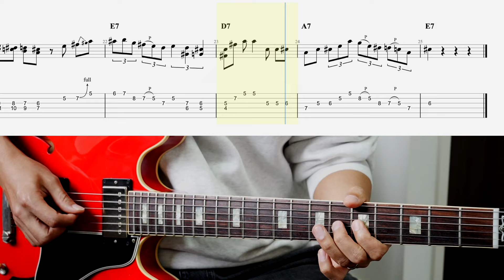ひたすら1時間ブルースフレーズ（トモ藤田さん風ブルースフレーズ）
◉Do you use BB KING Box? ✩ 3 Levels

「小川智也@初心者向けギターレッスン」

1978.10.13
B型